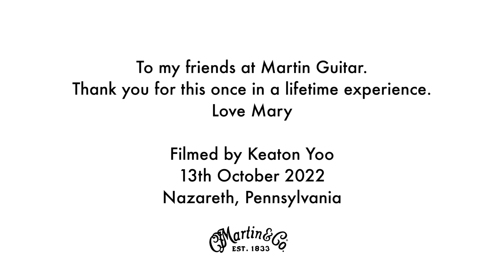Smells Like Teen Spirit on Kurt Cobain’s 1953 Martin D-18 “Grandpa”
This was an iconic moment for me. Playing "Grandpa", a guitar originally owned by Mary Lou Lord,  Kurt Cobain and Elliott Smith was a visceral experience. We had a short amount of time and so this was filmed in one take only. Thank you Keaton Yoo for capturing the moment.

I'm a huge fan of Martin Guitar, I want to be a part of their history.

00:00 Smells Like Teen Spirit
03:58 My Reaction